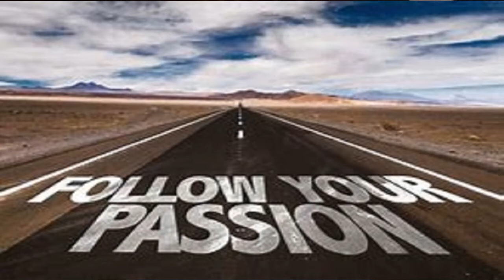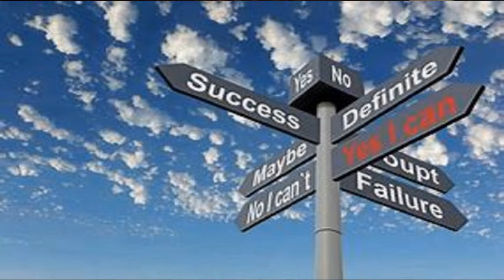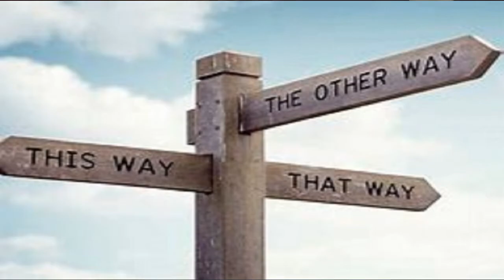PASSION + MISSION + DIRECTION = PURPOSE | S.D. Booker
PASSION - Is what you would do for free.  It is what gets you out of bed, joyfully.  It is what you are intense about.  It is not tied to materialistic things.  It is not tied to superficial things.

MISSION - Is what you are meant to accomplish with your PASSION.  MISSION requires TRAVEL.  How will you carryout your MISSION?

DIRECTION - What path will you go on you MISSION of exercising your PASSION?

PURPOSE - Once you know your PASSION, MISSION and DIRECTION, you will know your PURPOSE, your way of being a LIGHT and being a GUIDING LIGHT to others.

‘A Toast To The Men’ book: